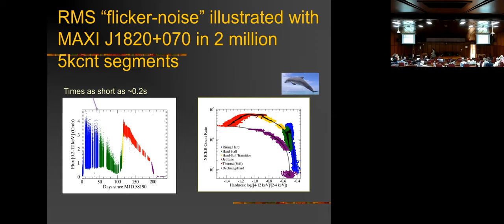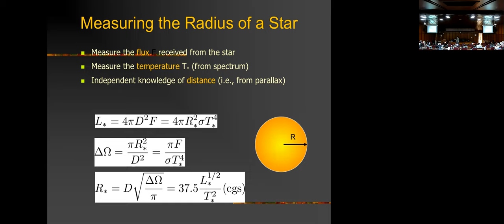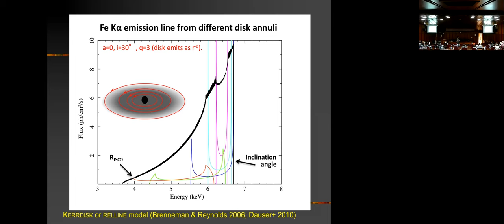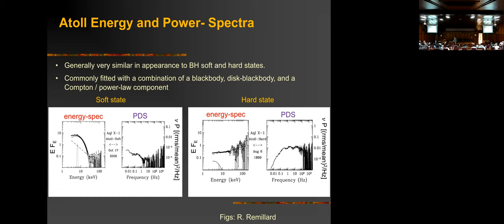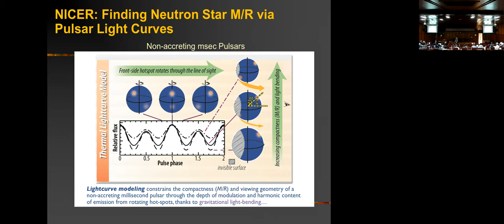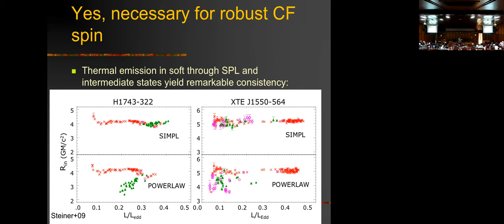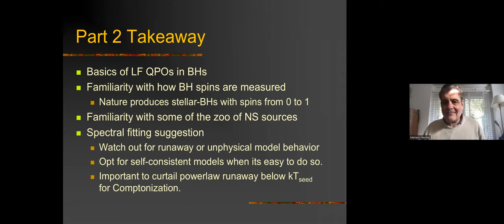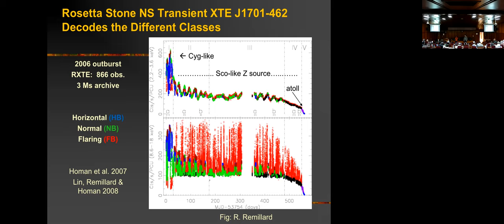Lecture - 23 | Galactic Black Holes and Neutron Stars-II | Dr. James Steiner @ Harvard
Dr. James Steiner from Smithsonian Astrophysical Observatory - Harvard, USA, is delivering his second lecture on Galactic Black Holes and Neutron Stars during X-vision 2023 workshop Please feel free to share this video with whoever you think can be benefitted. These videos are shared with a mutual agreement between the organisers and the said lecturer. The content on this channel is not meant to make any monetary benefits to the lectures or the organisers.